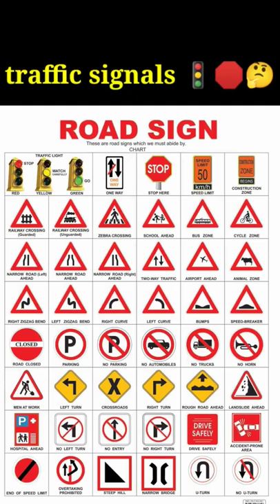traffic signals🚦 || ట్రాఫిక్ సిగ్నల్స్ రూల్స్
traffic signal colour facts: play list Disclaimer:some content are used for educational purpose under fair use.copyright Disclaimer under section 107 of the copyright act 1976,allowance is made for "fair use"for purpose such as criticism,comment,news reporting,teaching,scholarship,and research.Fair use is a use permitted by copyright statute that might otherwise be infringing.non-profit,educational or personal use tips the balance in favor of fair use.